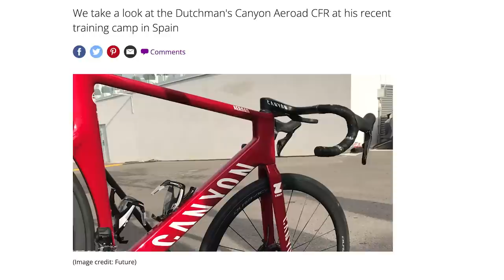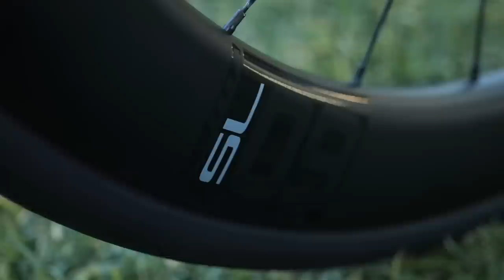Die brandneuen Worldtour-Bikes der Profis | Wer fährt was im Profi Peloton 2023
Alle Radsportler lieben Fahrräder. Also lieben alle Radsportler dieses Video. Denn in diesem Video stellen wir alle 18 Fahrräder der 2023er WorldTour vor. Canyon, Specialized, Colnago, Trek - wir haben alle Räder mit dabei. Welches ist dein Lieblingsrad und welcher Renner geht für dich gar nicht?

▬▬ Interessante Links ▬▬▬▬

📸 GCN Inspiration
1) Lade die kostenfreie GCN App herunter
2) Stelle die Sprache in der App auf Deutsch, um an der deutschen GCN Inspiration teilzunehmen.
3) Gehe im Menü am unteren Bildschrimrand auf "Hochladen"
4) Wähle ein schönes Foto aus, mit dem du an der Inspiration teilnehmen möchtest
5) Wähle als Kategorie "GCN Show" und dann "Radinspiration" aus
6) Lade dein Foto hoch

 ▬▬ Gewinner?  ▬▬▬▬

▬▬ Musik ▬▬▬▬

🎵 Day Luxe - Molife
🎵 Spin for Me (Instrumental Version) - Flux Vortex
🎵 Wooboy - Young Community

▬▬ Hashtags  ▬▬▬▬

▬▬ Fotos  ▬▬▬▬▬▬▬▬▬▬▬▬▬▬▬

▬▬ Folgt uns!  ▬▬▬▬